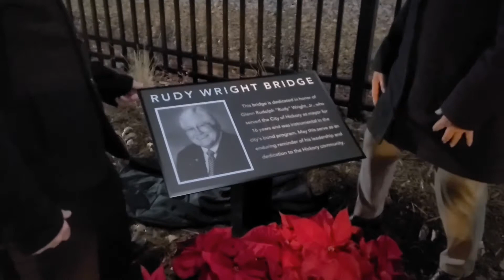Watch Now: Former Mayor Rudy Wright honored for role in bond program